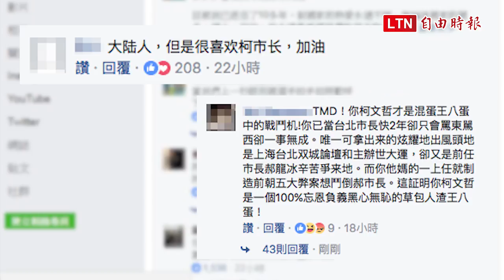臉書罵網友王八蛋 北市府證實柯文哲親自留言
相關新聞：

網友嗆誰是王八蛋？柯臉書神回：你和反年改團體

網友嗆柯P誰才是王八蛋 柯臉書：你和反年改團體

反年金改革團體上週六亂世大運開幕式，台北市長柯文哲昨批評，反年改團體搞破壞「真是王八蛋」，有網友今在柯文哲的臉書留言，「請你告訴全台北市民誰是王八蛋？」未料，柯臉書回應：「你和那些反年改團體。」北市府發言人劉奕霆證實，的確是市長親自在臉書觀看後留言。